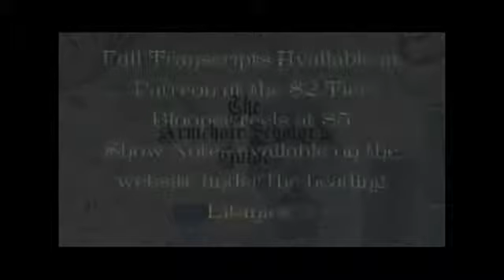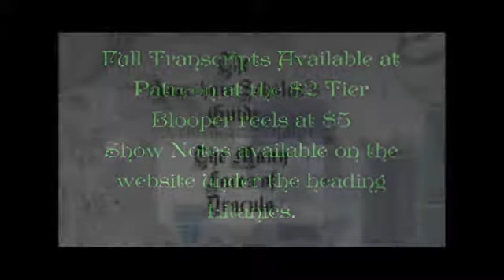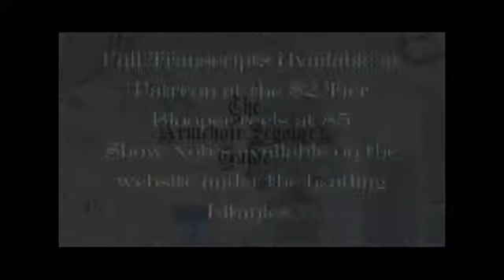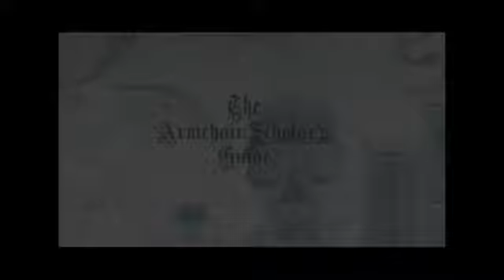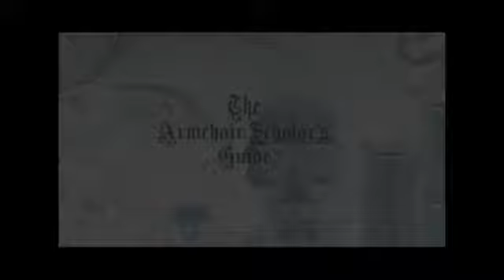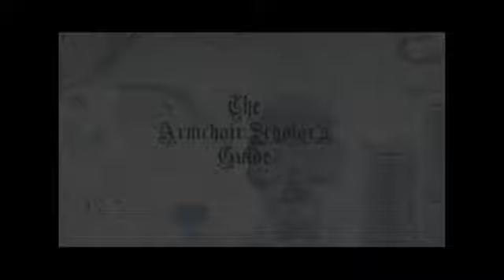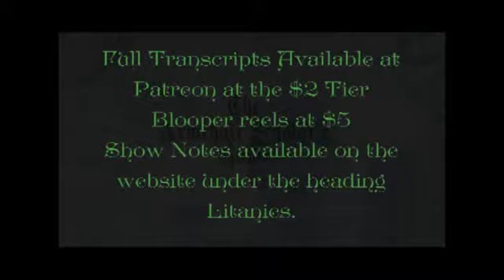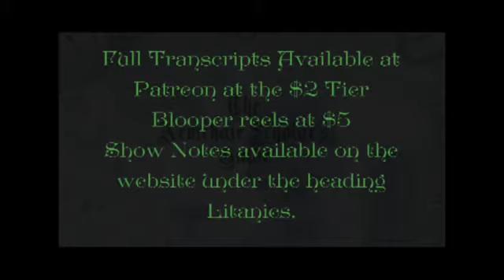The Armchair Scholar's Guide: The Many Faces of Dracula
We end our journey with the King of the Vampires this time around with a look at where he's gone since his Universal days and how he's evolved over the decades.
Special thanks to my patrons: Meggie, Tim, Jonathan, Melissa and Rheanna!
Patrons get every episode of the podcast early and higher level contributors even get bloopers and extras!

Music used during this episode and all previous Dracula episodes was:
- Walz to Death by Sir Cubworth
- When Gods Pontificate by Dan Bodan

As always, show notes can be found at my